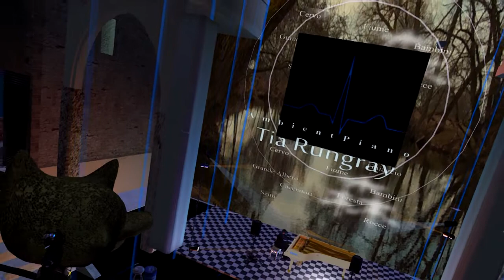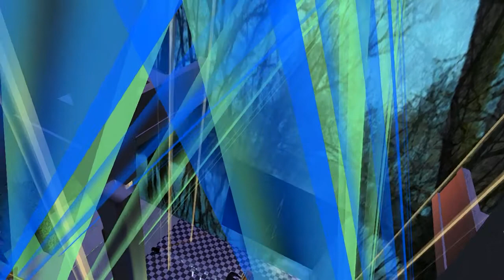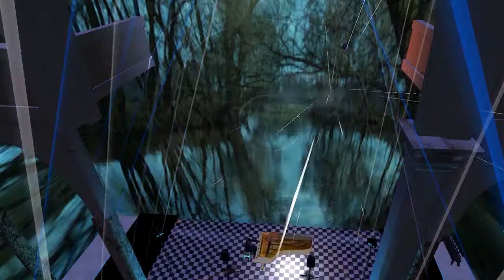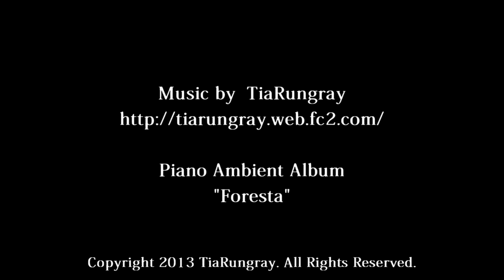Tia Rungray ~NATURE AMBIENT PIANO CONCERT~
Lighting Effects and All Artworks,Presented by Kerupa Flow
Photo of Forest by Dr.Chaos sChen(Nest of the Dragon)
15th June, 2013
at GrandBlue,Deep thought Cathedral 深慮の聖堂

楽曲紹介: Jasminsea Noel
01:08 01. Grande Albero（from「Foresta」）大木という日本語訳です。森の中の静けさにそびえ立つ大きな木がイメージに浮かびます。

06:30 02.  Cacciatori（from「Foresta」）、日本語訳は「狩人」です。

13:37 03. Foresta（from「Foresta、日本語訳は「森」。すべてをつつみこむ森、遠く離れた空も味方にして、木々の間を流れる風や水、木漏れ日と枯葉の音、静寂の中に横たわるような感覚を感じられます。

19:43 04. A soldier's prayer（New Song）、兵士の祈り。故郷に戻ったあとの兵士をイメージして作曲。何に向かって戦っていたのだろうか、罪のない人を傷つけ、敵も味方も同じく傷を負い、何を得たのだろうか。いま、自分を動かすことは、ただ祈ること。その先は誰にもわからなくても、祈ること。

25:43 05. Rocce（from「Foresta」）、日本語訳は岩。雨や風、嵐の夜もただそこで世界を見ている。時代が移ろいで行く間にも、ただ静かにその時を待つような・・・